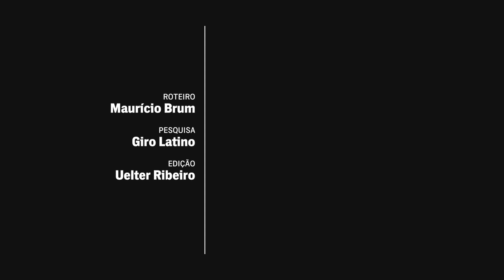Coronavírus: Equador entra em colapso sanitário e serve de alerta para o Brasil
ATENÇÃO: IMAGENS FORTES
Vizinho já tem o segundo maior número de mortes da América Latina, mesmo tendo apenas a oitava população do continente. Corpos já são deixados na rua. A pior situação é em Guayaquil, maior cidade do país, onde o governo cogita criar covas comuns.